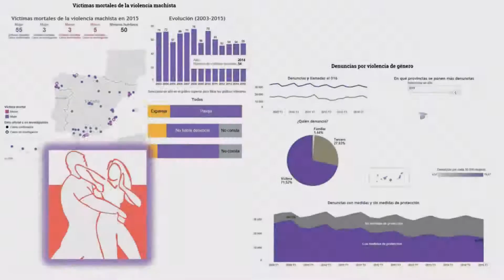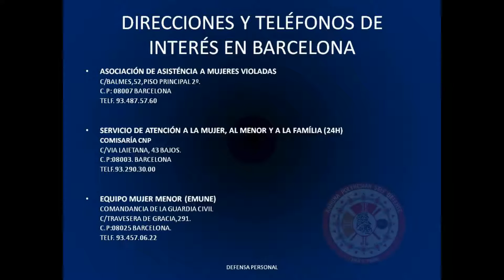Limalama women Self Defense